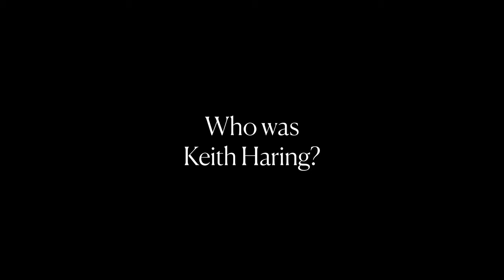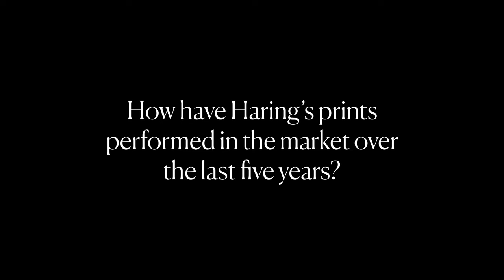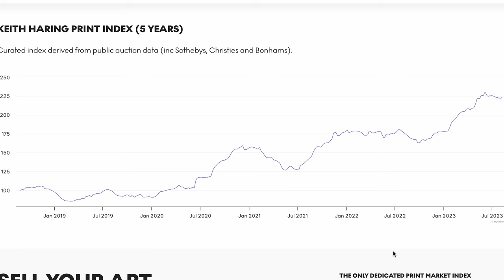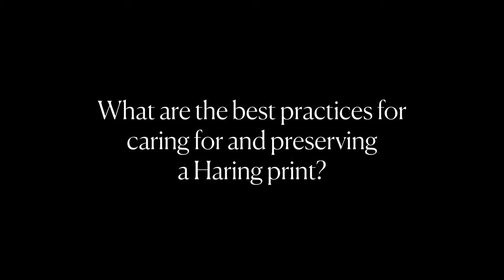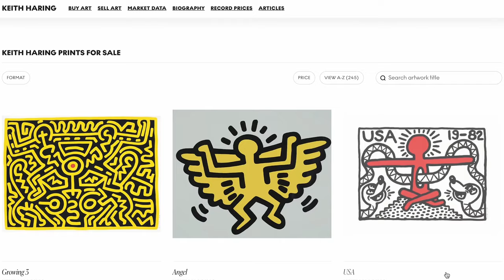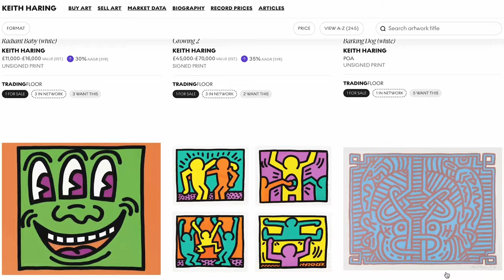A Seller's Guide To Keith Haring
If you are in the market to sell a Keith Haring print, here are a few pieces of advice before you start your journey, to make sure you sell at the right time and achieve the right price.

Known for his bold graphic style and playful sense of humour, Keith Haring was one of the most influential and adored artists of the 20th century. As well as an impressive number of paintings, Haring produced advertising campaigns, toys, prints and murals that encompassed his belief that art was for everyone.

Though he had experimented with print techniques such as lithography in the late 1970s, it wasn’t until 1983 that Haring began making screen prints, or serigraphs. Soon, he was producing ever more inventive and bold prints in both small and large editions, undoubtedly inspired by Andy Warhol, one of Haring’s most important influences.

Today, Haring is still considered to be one of the most significant figures of post-war and contemporary art. Keith Haring’s work is often collected for its social commentary, its connection to the issues of the time, and the revolutionary attitudes of Haring trying to subvert the art world. As a result, prints laden with some of his most politically inflected motifs– his barking dog, who sounds the alarm on various social injustices, fertility symbols, homaging mothers with HIV, or phallic flowers to celebrate gay love – remain as powerful. Haring’s popularity shows no sign of waning; his timeless prints continue to be in high demand and sell for high prices.